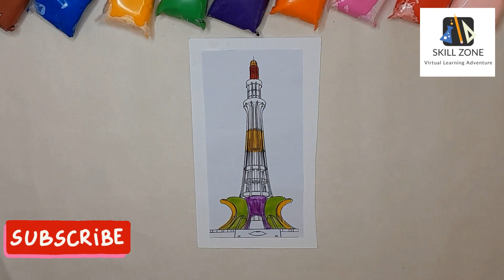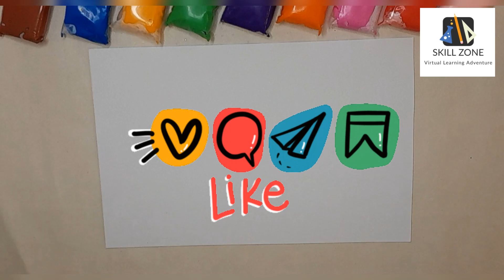Truck Art on Minar-e-Pakistan | Independence Day Craft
Your queries ...